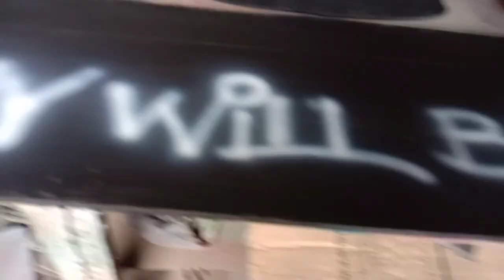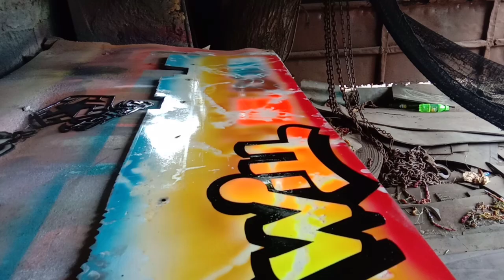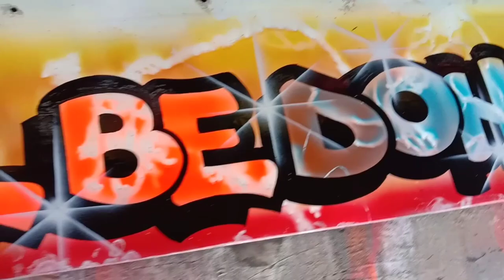Thy Will Be Done(multicab)Mudguard Design..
do it yourself 5 minute craft,5 minutes craft,5-minute crafts,diy activities,diy,Diy projects